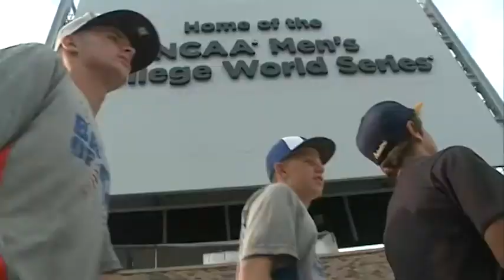Sports Videography AP MB